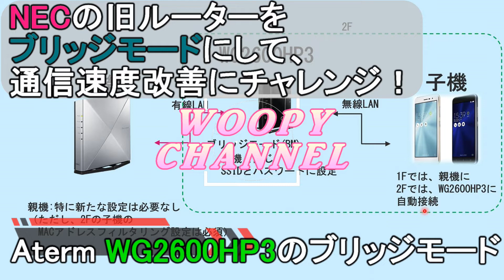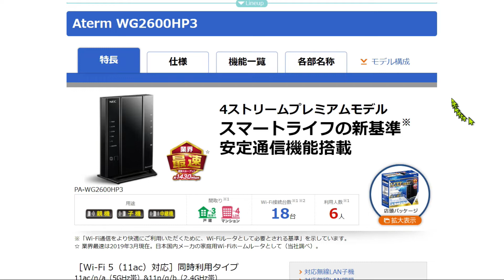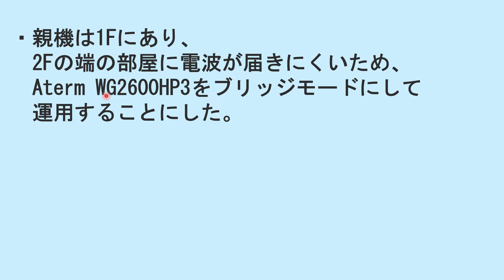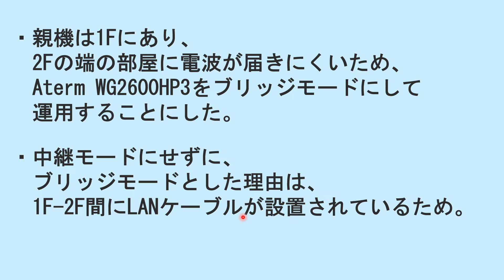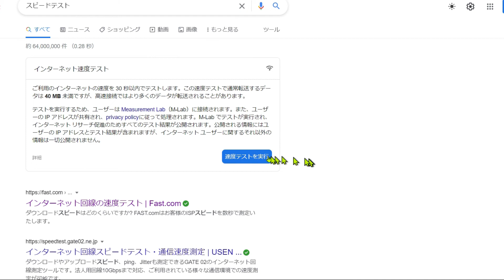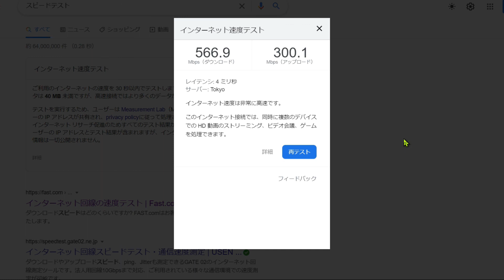【Aterm WG2600HP3のブリッジモード】NECの旧ルータをブリッジモード運用して、通信速度改善にチャレンジ 。無線WiFiで接続していた1F-2F間を有線LAN化。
大きな速度改善が達成されました。

面白いアイテムやガジェット、旅行、ホテルの情報をUPしていきたいと